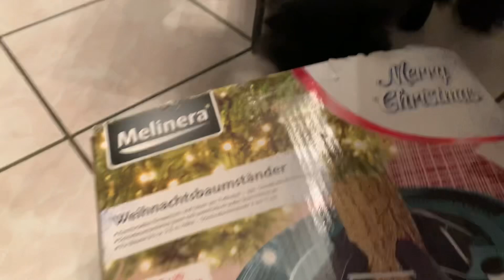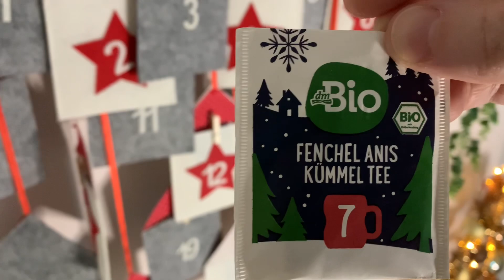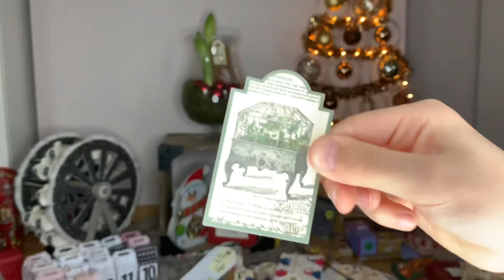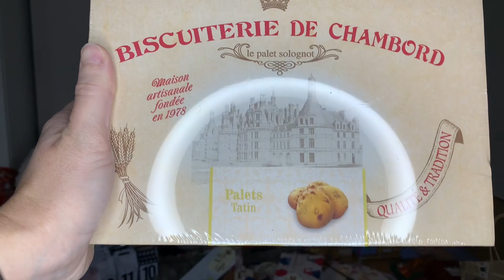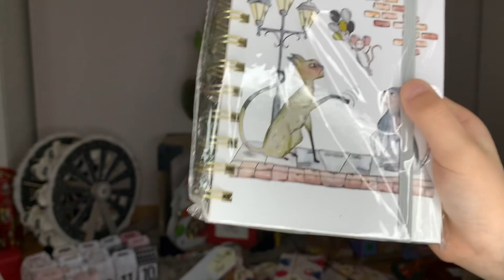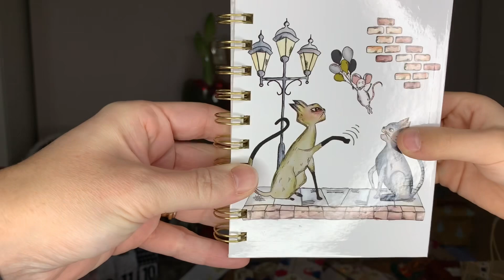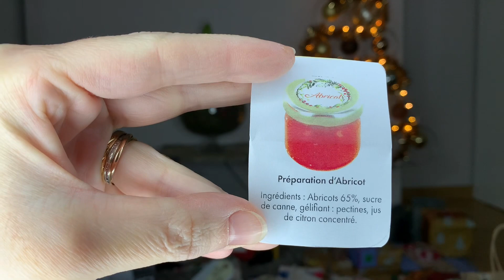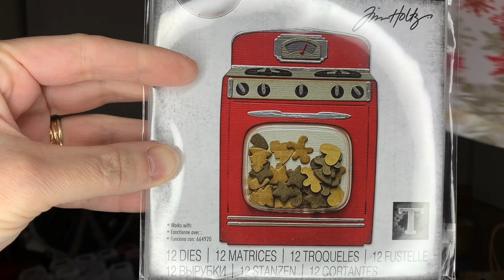Vlogmas #7 🎄 on a fait notre sapin 🤩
Coucou !!!
Bizouilles